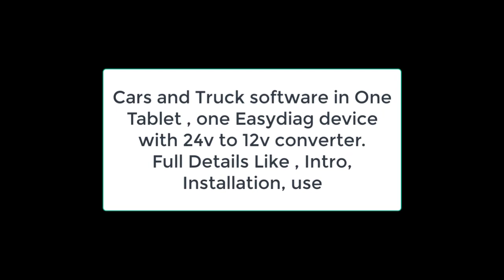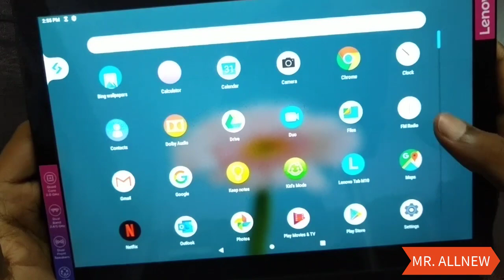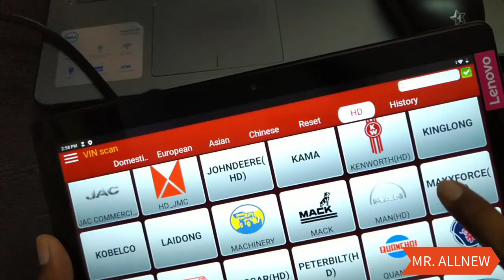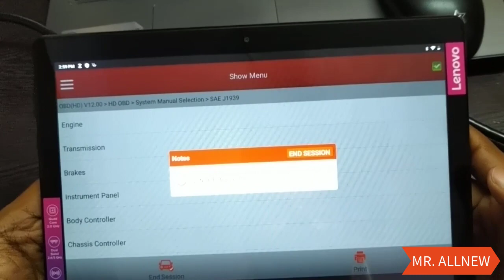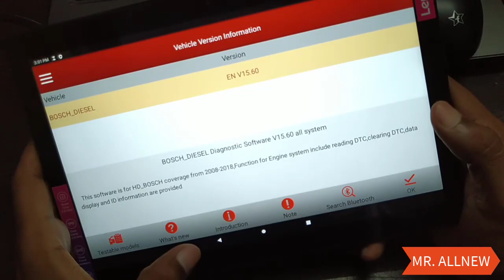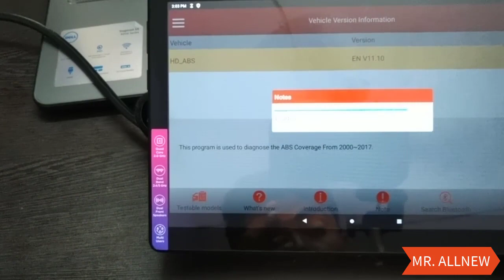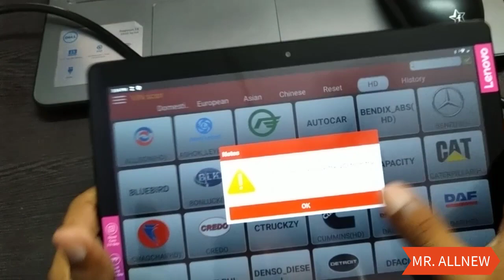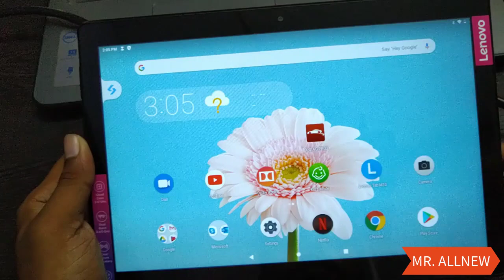Car and Truck scanner in one device, Easydiag/Golo with 24v to 12v Converter/ watch full Video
12V to 24V Heavy Duty Truck Diesel Adapter Cable for X431 Easydiag2.0/3.0 Golo Carcare for Launch
24V to 12V Heavy Duty Truck Converter  tested in BOSCH EDC17 KLINE with Golo/easydiag / K-Line

This Video showing Kline Heavy duty Truck work on 24v to 12v Converter and Work with Launch Eaydiag 3.0, Eaydiag 2.0, Golo 3.0, Golo 2.0, Golo Carcare and more

QUESTIONS ON
Skype ID - palanuj0096

Also Give SCN Coding
Also Odis Online Coding Login ID Password

Online and off-line  of all brands Launch EasyDiag 3.0, GOLO MASTER 3.0. | Online and offline of all brands of Launch EasyDiag 3.0, GOLO MASTER 3.0

How to scan TATA Mega XL BS4 in Easydiag scanner| Tata mega को kese स्कैन करें eaydiag में।

How to do SCN coding( Control Unit Programming), online coding of mercedes benz car in Easydiag/Free

How To Install Odis 5.0.6 Service With PassThru and VAS on Windows 7 by Mr. AllNew